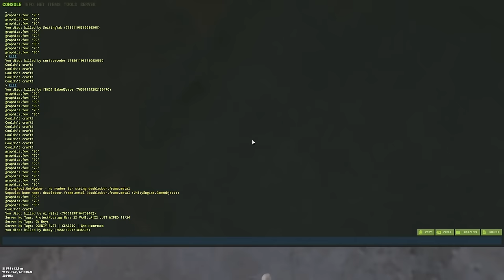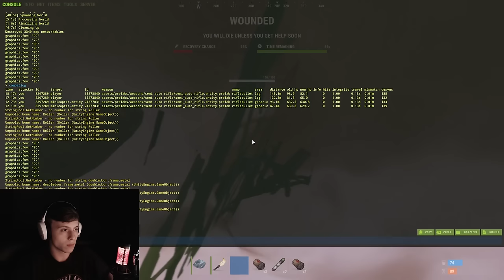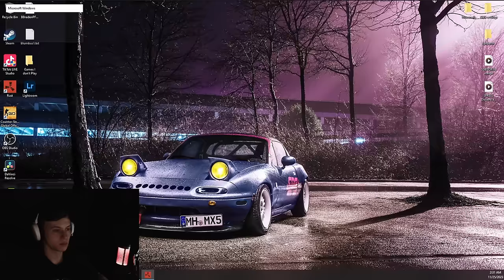They Opened Every Door to Core...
Check out War Thunder and use my link for a free large bonus back with boosters, vehicles, and more

Checkout My Teammates Channel!